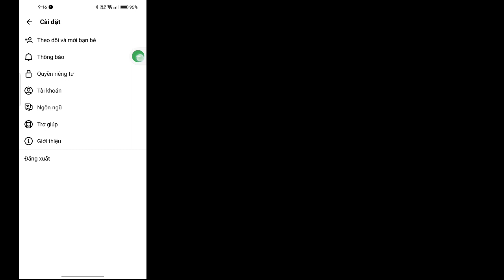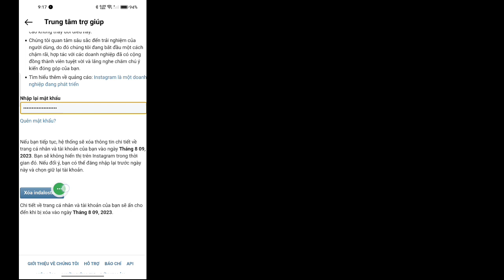Cách Xóa Tài Khoản Threads Vĩnh Viễn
Nếu bạn đang tìm video về Cách xóa vĩnh viễn tài khoản chủ đề, thì đây chính là video!
Trong video này, tôi sẽ chỉ cho bạn Cách xóa Tài khoản Chủ đề?. Hãy chắc chắn để xem video đến cùng.
Bạn sẽ học Cách xóa Tài khoản Chủ đề. Điều đó thật dễ dàng và đơn giản để thực hiện từ điện thoại của bạn.

🔍Câu hỏi của bạn:

cách xóa tài khoản chủ đề vĩnh viễn
làm thế nào để xóa tài khoản chủ đề vĩnh viễn trong telugu
Làm cách nào để xóa tài khoản chủ đề?
Bạn có thể Hủy kích hoạt chủ đề?
Làm cách nào để tắt ứng dụng chủ đề?
Làm cách nào để xóa một chủ đề trong sự bất hòa?

instagrammớicập nhật

💙 Theo Tôi 💙
1️⃣ Instagram